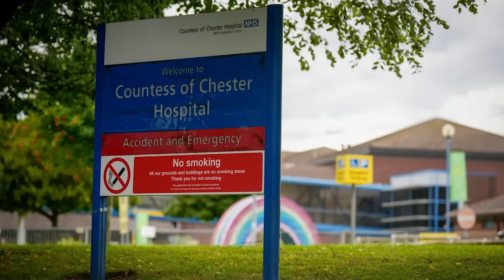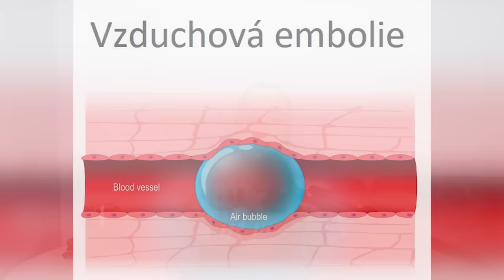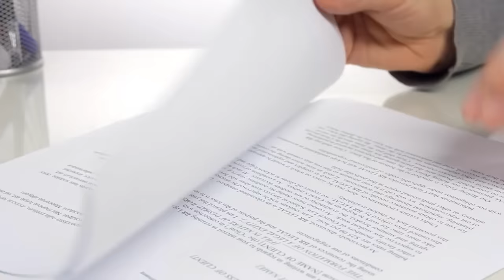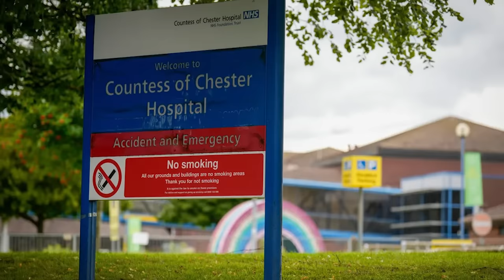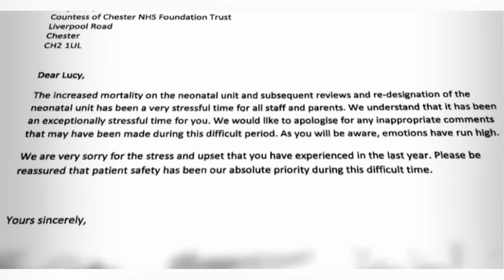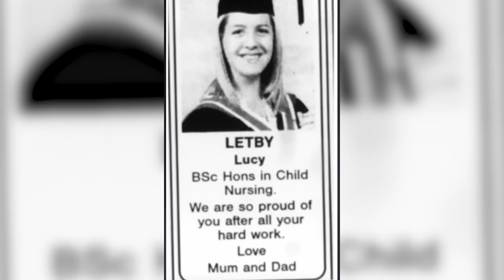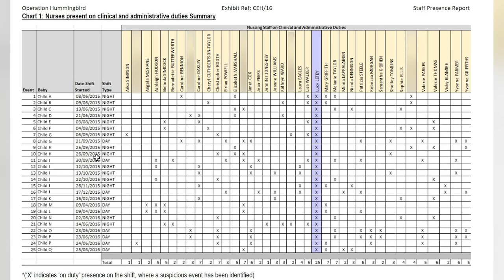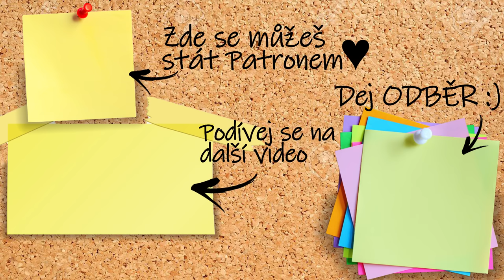ZDRAVOTNÍ SESTRA Z PEKEL: Lucy Letby je nejaktivnější sériový vrah dětí v Británii!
💥30. 11. bude DOTISK, takže pak knihu seženeš zase na více místech! ♥